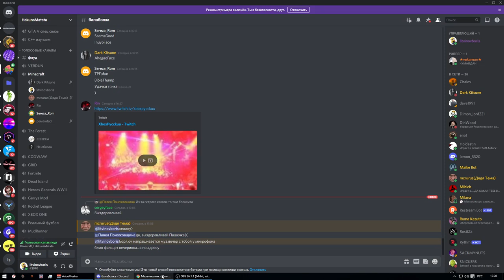Интересно продолжайте продолжайте Романов | xboxpycckuu с помощью